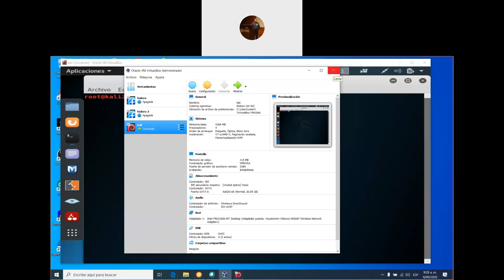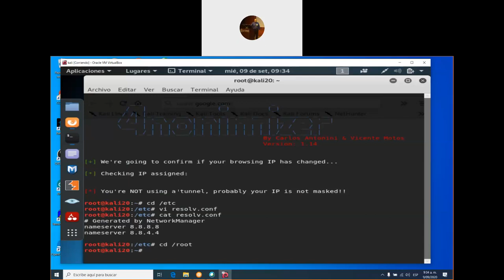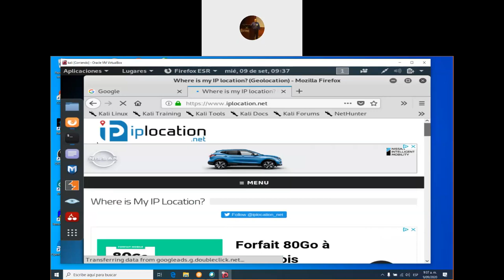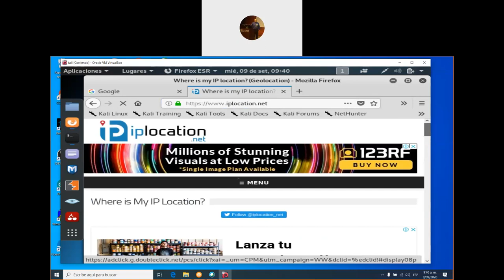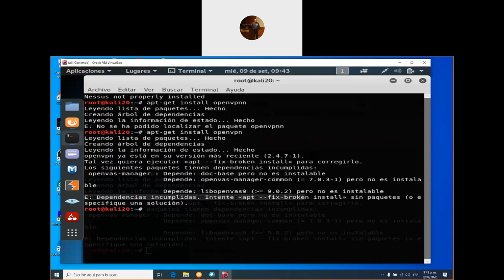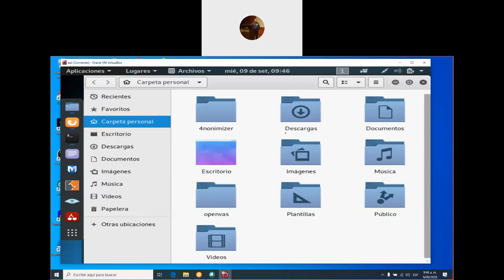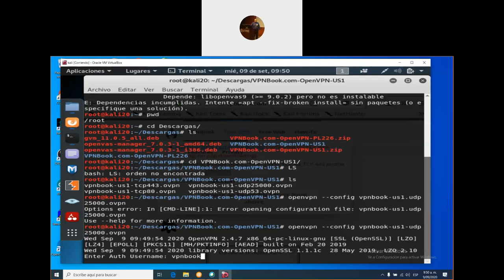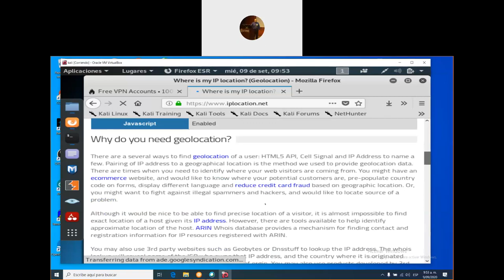Ethical Hacking con Kali Linux Parte 3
Aprende a ocultar IPS con 4nomimizer y OpenVPN